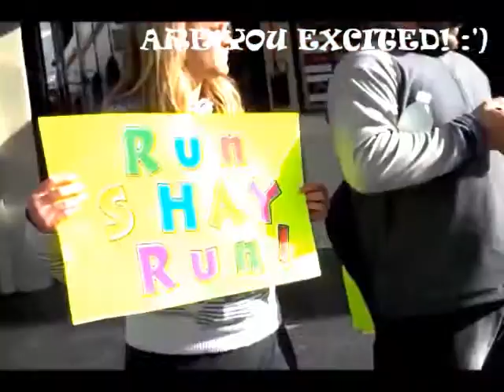ARE YOU EXCITED!?! :')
hahaha Just one of the recomended videos i can cross off the list ;) ahaha this was funny to make and thank you to everyone who recommended to make a longer one hehe :D xoxo